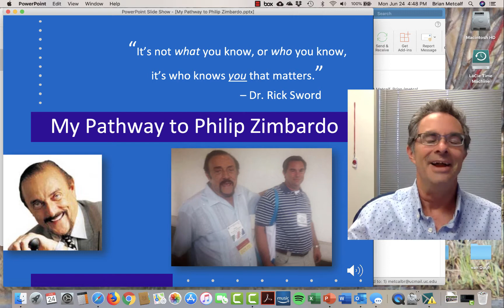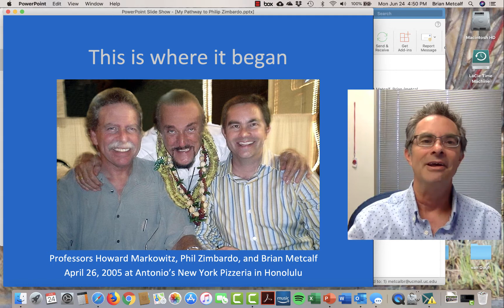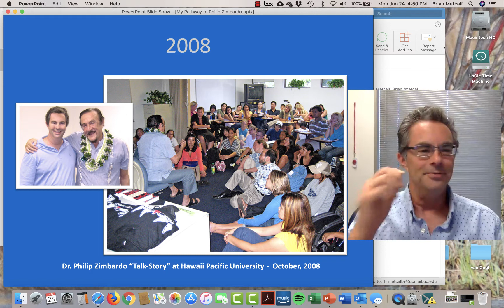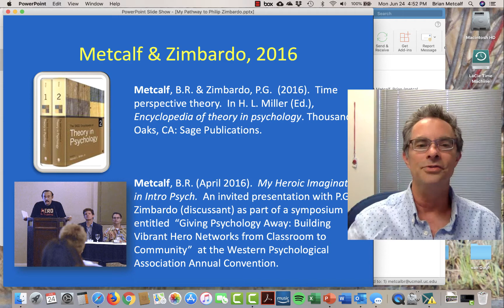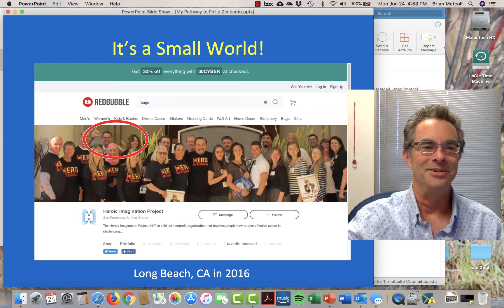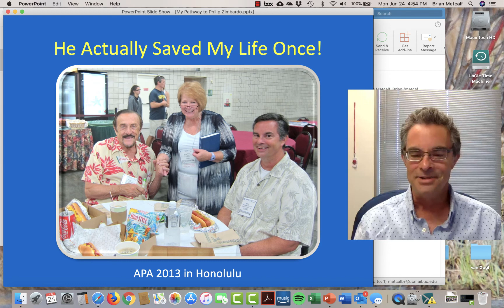Zimbardo Saved My Life Once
True story!

Table of Contents:

01:07 - This is where it began
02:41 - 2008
03:14 -
03:36 - At HPA in 2012
04:05 -
04:21 - A nice email to get!
04:27 - Metcalf &amp; Zimbardo, 2016
04:50 - It’s a Small World!
05:34 - He Actually Saved My Life Once!